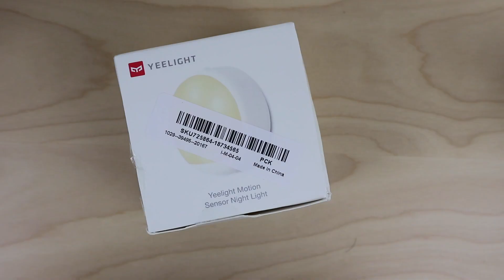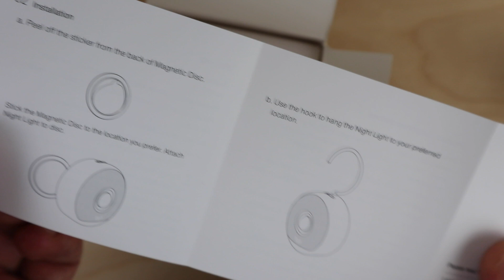XIAOMI OTOMATİK GECE LAMBASI - Xiaomi Yeeligth Sönsörlü Lamba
Enerji tasarrufu sağlayacak bir başka alan da lamba konusuydu.

Sensörlü koridor lambaları, sensörlü gece lambaları kullanarak hem tasarruf hem de işlem kolaylığı sağlayabiliyoruz.

Xiaomi Yeeligth bizim için kaliteli ve akıllı çözümler sunuyor.

Xiaomi'nin bize katacağı daha neler var acaba...

SOSYAL MEDYADA BEN